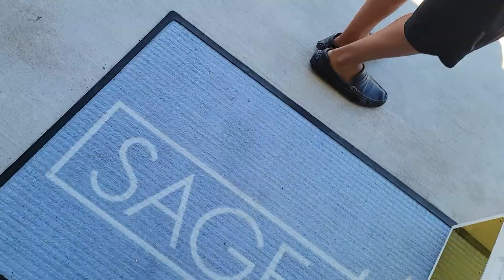July 12, 2022